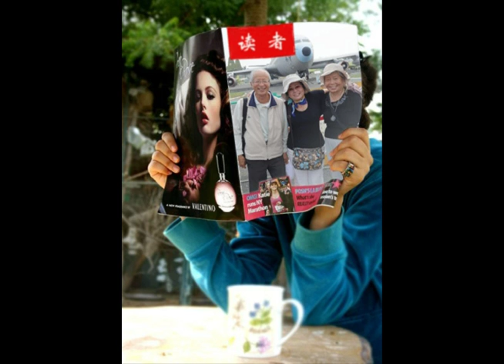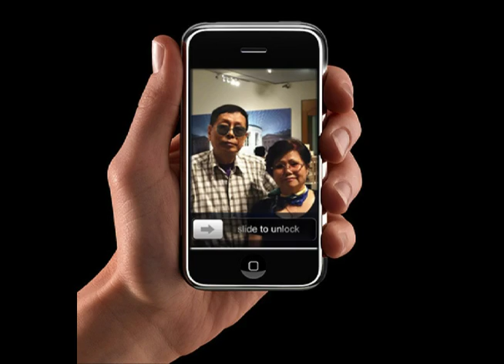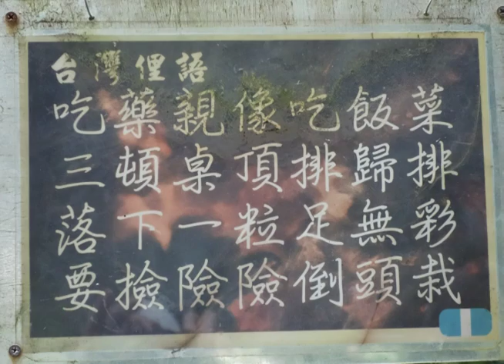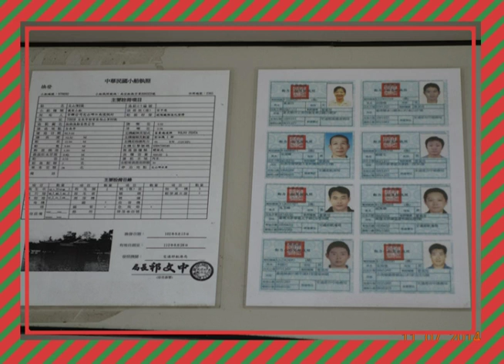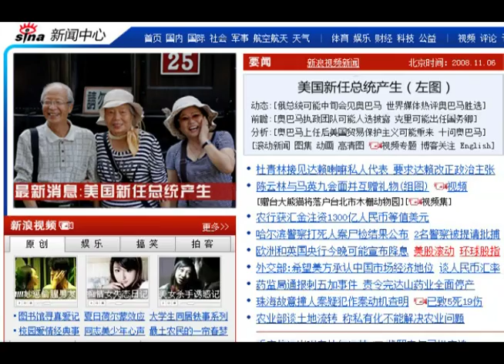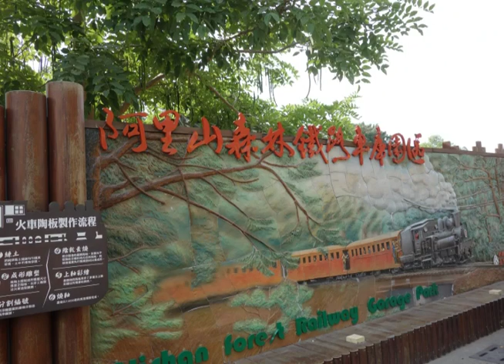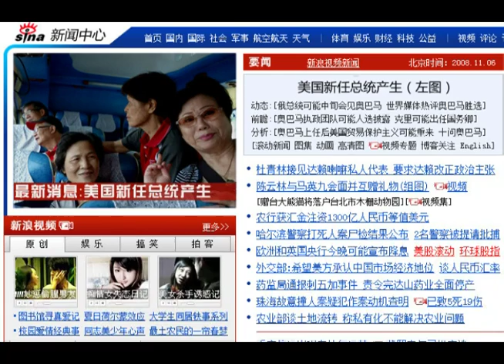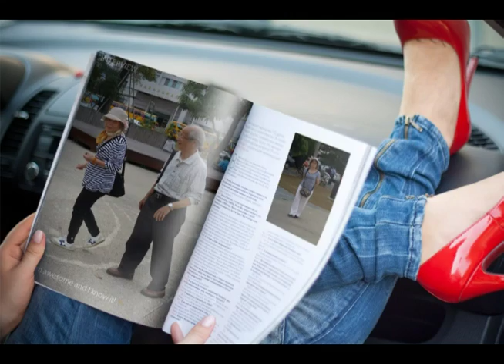楊梅市松柏會103年度秋季旅行